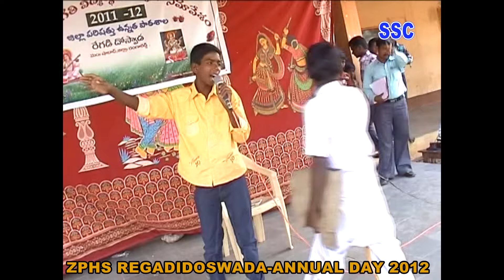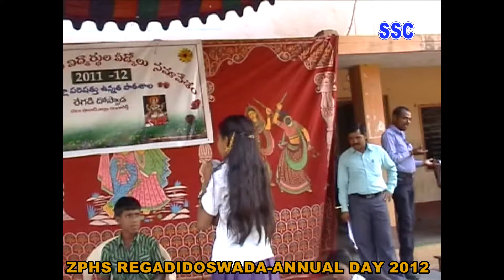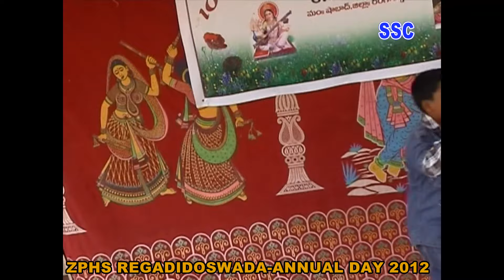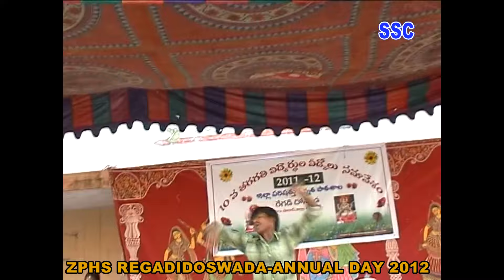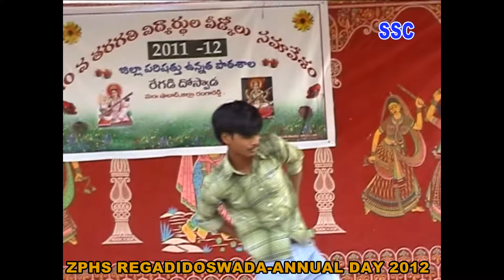ZPHS REGADIDOSWADA ANNUAL DAY 2012 part 3